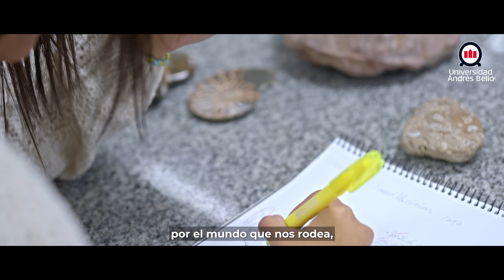Geología UNAB 2025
En la carrera de Geología tendrás una sólida formación en ciencias básicas, como matemática, física, química y de la tierra. Como geólogo investigarás los procesos de la tierra y aplicar conocimientos y técnicas en exploración y el uso sostenible de recursos minerales, energéticos e hídricos.

Modernos laboratorios y talleres que apoyan las investigaciones de profesores y estudiantes.

¿Aún no te decides por cuál carrera estudiar?